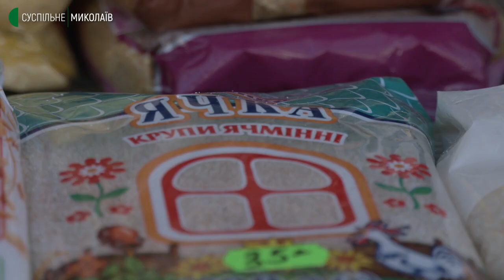У Миколаєві майже половина продавців Центрального ринку повернулися до роботи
У Миколаєві до роботи повернувся Центральний ринок. Продають як продукти, так і непродовольчі товари. З 22 березня близько половини підприємців вийшли на робочі місця.

Авторка: Ольга Руда, оператор: Олександр Пан.